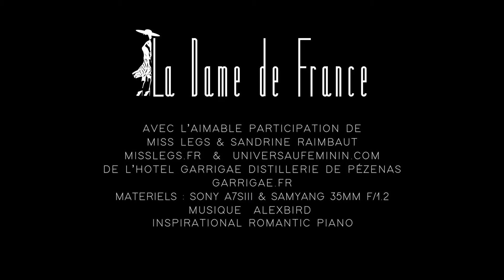😍 Bien ajuster ses bas nylon couture la Dame de France et ses jarretelles Cupidon.